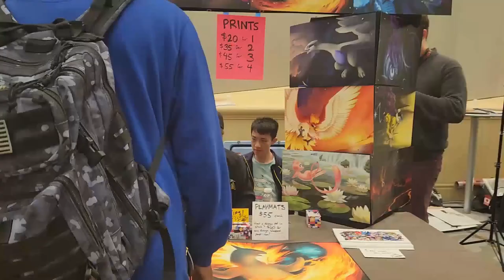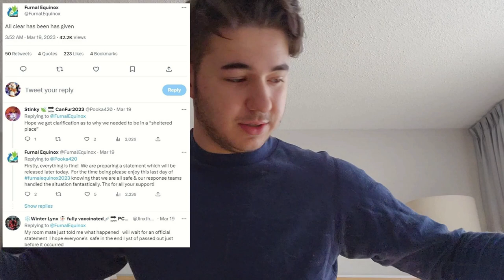My Furnal Equinox 2023 Experience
so i went to Furnal Equinox 2023 which was honestly a blast met friends and many new foes.